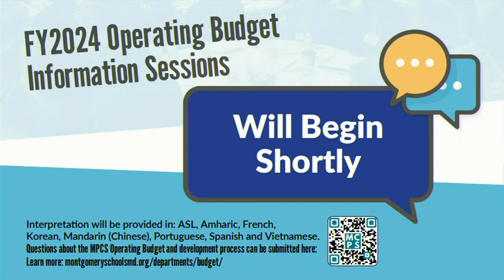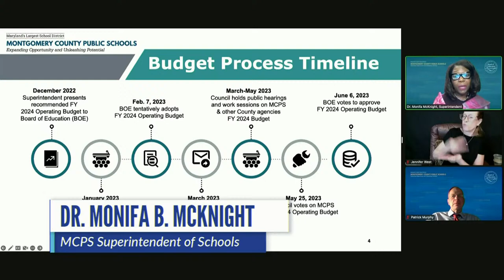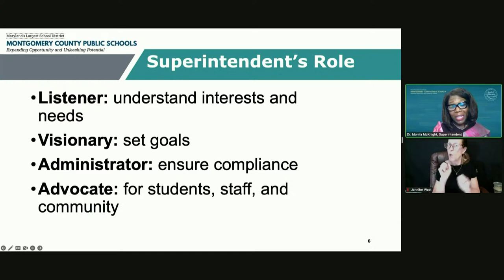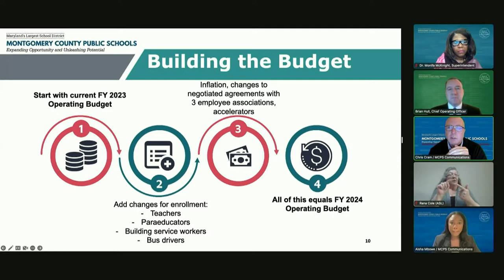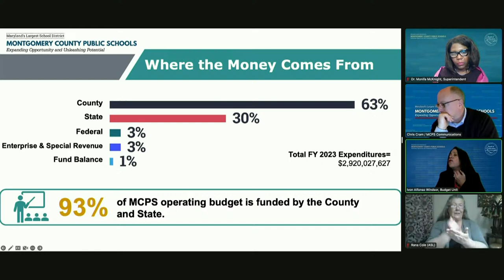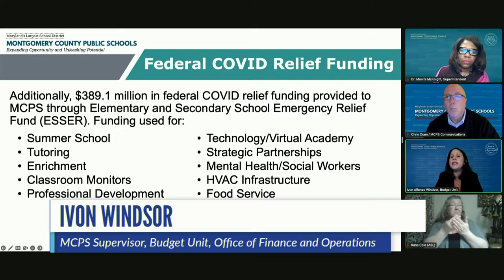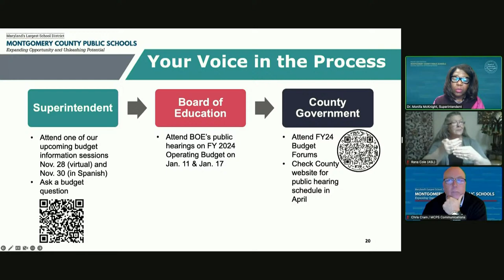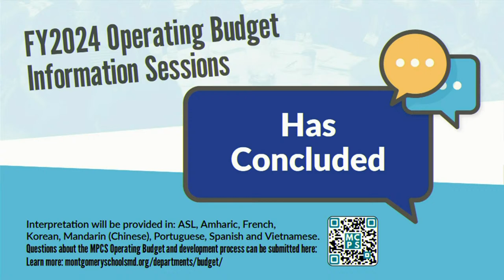FY 2024 Budget Forum - November 28, 2022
MCPS FY 2024 Budget Forum

The MCPS community was invited to attend a virtual FY 2024 Recommended Operating Budget information sessions to learn more about the process and factors that build the budget and how the budget supports MCPS priorities and goals.